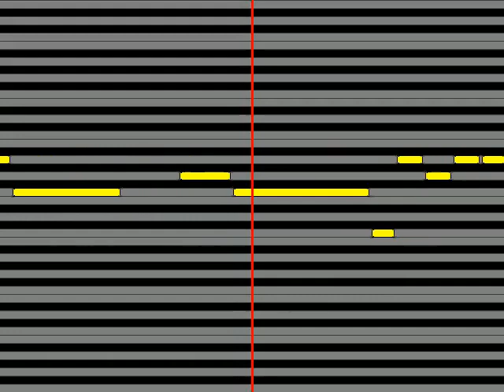【ガイドメロディ】 浅倉亜季 南の風・夏少女